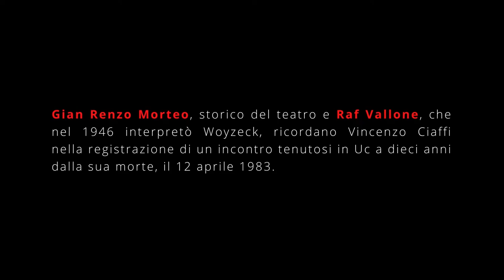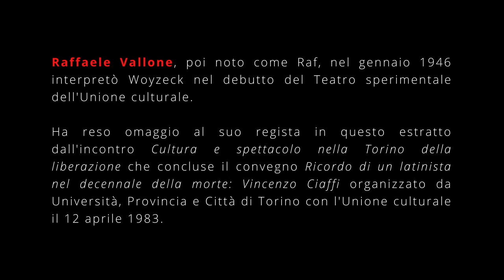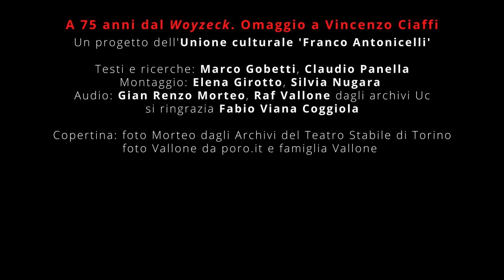A 75 anni dal Woyzeck | Ciaffi nei ricordi di Morteo e Vallone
L'8 gennaio 1946 a Torino debutta il mitico "Woyzeck" di Büchner portato in scena dalla compagnia Teatro sperimentale dell'Unione culturale di Torino con la regia di Vincenzo Ciaffi.
Latinista e antifascista, Ciaffi con altri intellettuali torinesi e fondatori dell’Unione culturale tra cui Franco Antonicelli, Eugenio Battisti, Felice Casorati, Oscar Navarro, Albino Galvano, Guido Hess Seborga, fu poi tra coloro che s’impegnarono affinché la città si dotasse di un Teatro Stabile.

Gian Renzo Morteo, storico del teatro e Raf Vallone, che nel 1946 interpretò Woyzeck, ricordano Vincenzo Ciaffi nella registrazione dell'incontro "Cultura e spettacolo nella Torino della liberazione" tenutosi in Unione culturale a dieci anni dalla sua morte, il 12 aprile 1983 e moderato da Gigi Livio. La registrazione è conservata negli archivi dell'Unione culturale Franco Antonicelli di Torino.

"A 75 anni dal Woyzeck. Omaggio a Vincenzo Ciaffi" è un progetto dell'Unione culturale 'Franco Antonicelli'
Testi e ricerche: Marco Gobetti, Claudio Panella
Montaggio: Elena Girotto, Silvia Nugara
Per l'audio si ringrazia Fabio Viana Coggiola
Foto di Gian Renzo Morteo: Archivi del Teatro Stabile di Torino
Foto di Raf Vallone: poro.it e famiglia Vallone